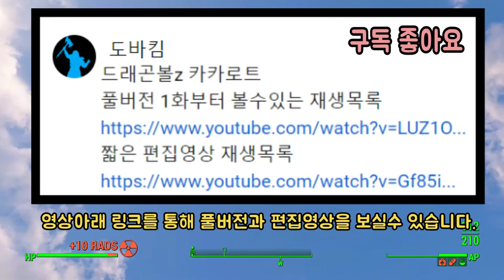슈퍼사이어인 오공 VS 프리저